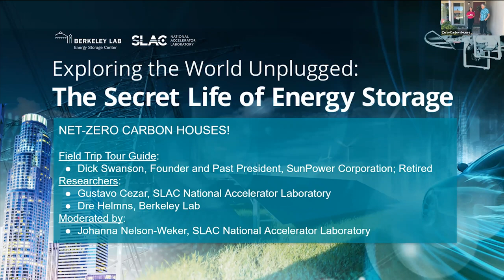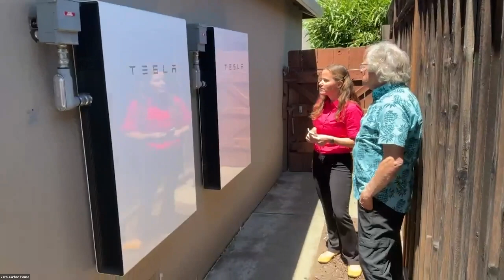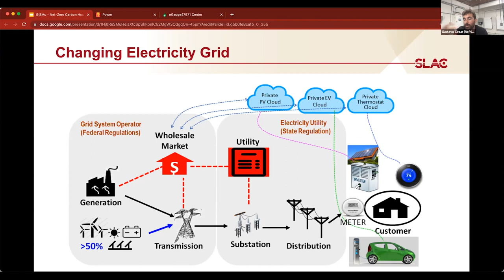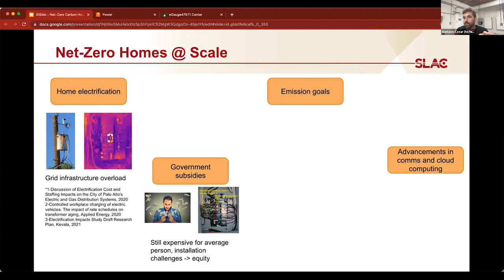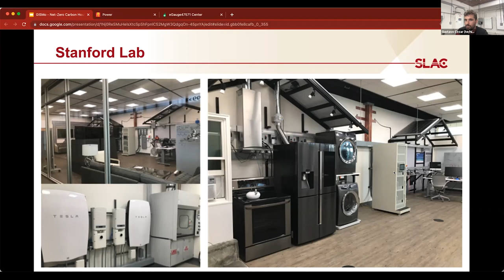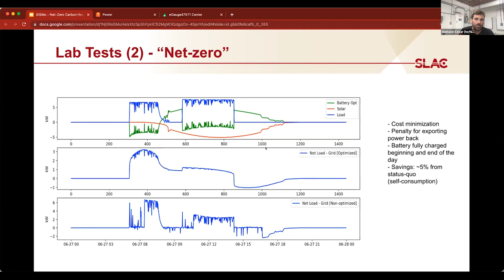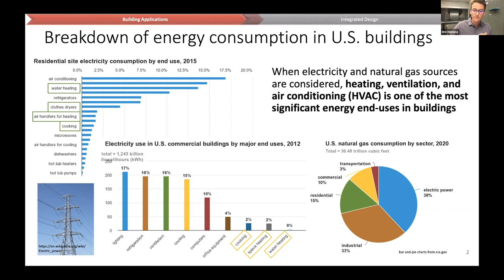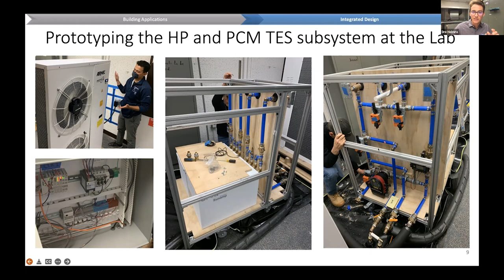Exploring the World Unplugged: The Secret Life of Energy Storage - Net-Zero Carbon Houses!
The third stop in our national virtual field trip series, which took place on June 28th, 2022, explored how energy storage can help us reach zero CO2 (carbon dioxide) emissions from our houses. First, we toured a net-zero carbon single-family home equipped with state-of-the-art technologies. We then heard from researchers about how they plan to scale up net-zero carbon houses to the community level and about what the future may look like in buildings with a new generation of conventional energy storage technologies like thermal energy storage.This field trip seminar series is hosted by the Department of Energy’s (DOE) Lawrence Berkeley National Laboratory and SLAC National Accelerator Laboratory.

Speakers included:
Dick Swanson (Field Trip Tour Guide), Founder and Past President, SunPower Corporation; Retired
Gustavo Cezar (Field Trip Researcher), Staff Engineer, Grid Integration Systems and Mobility (GISMo), SLAC National Accelerator Laboratory
Dre Helmns (Field Trip Researcher), Postdoctoral Researcher, Building Technologies and Urban Systems Division, Berkeley Lab
Moderated by: Johanna Nelson Weker, Lead Scientist, SLAC National Accelerator Laboratory and Noël Bakhtian, Executive Director, Berkeley Lab Energy Storage Center